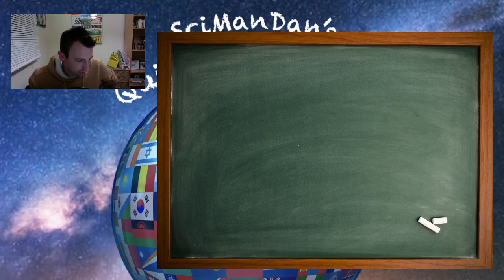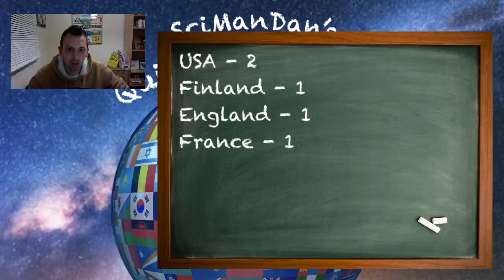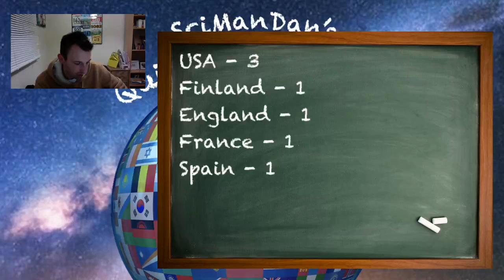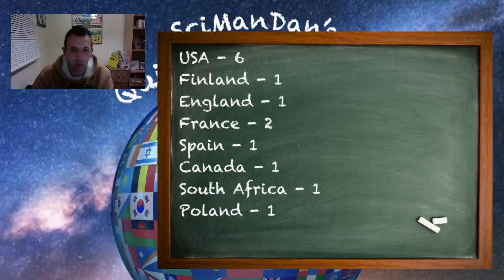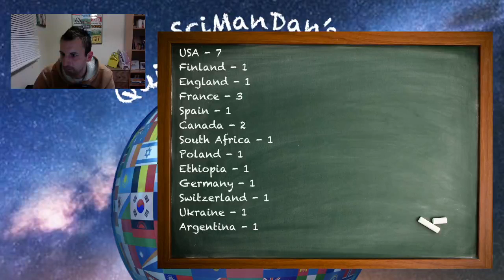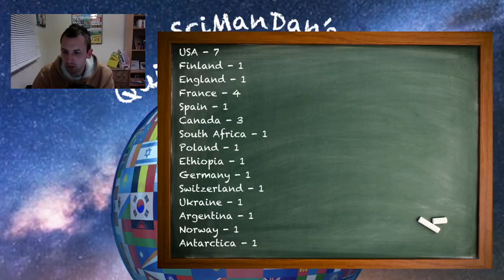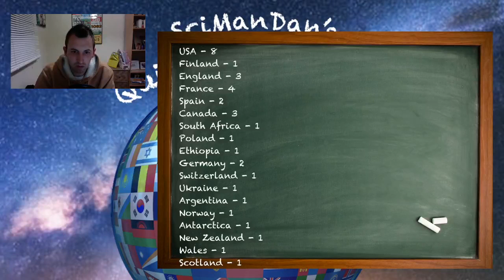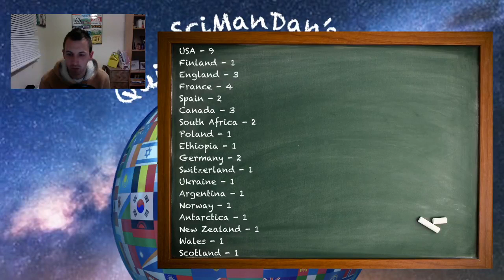The SciManDan Quiz World Cup!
Come and represent your country in this quiz world cup!

All answers should be given in the following format: *Answer* - *Country*

Round 1 - Science
Round 2 - Geography
Round 3 - Historical Maths
Round 4 - Sport